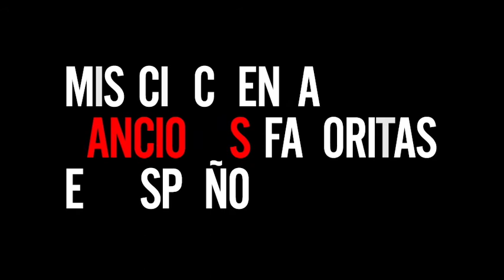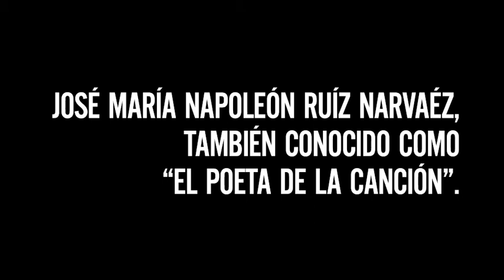Vive · Napoleón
Número 38 de mis 50 canciones favoritas en español.
José María Napoleón Ruíz Narvaéz, también conocido como “El Poeta de la Canción”.